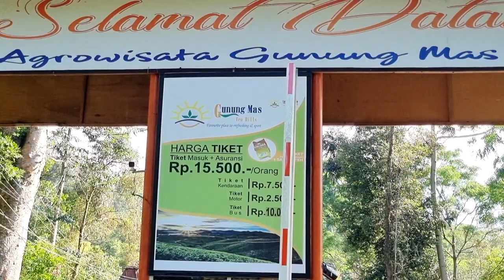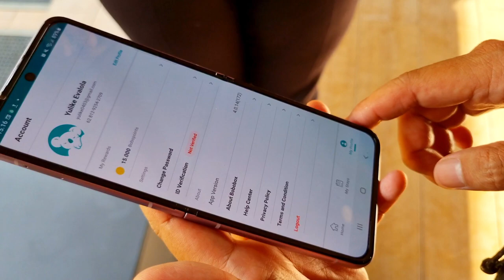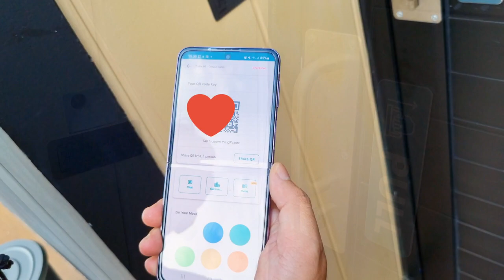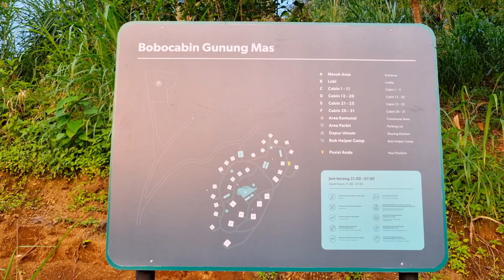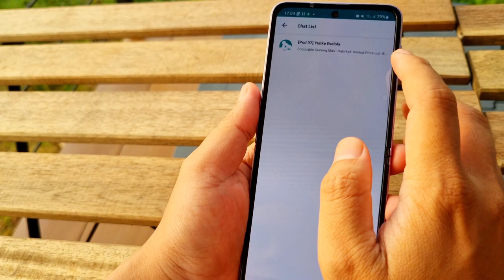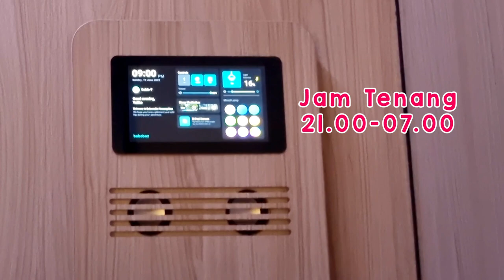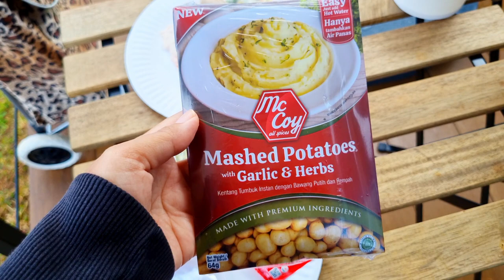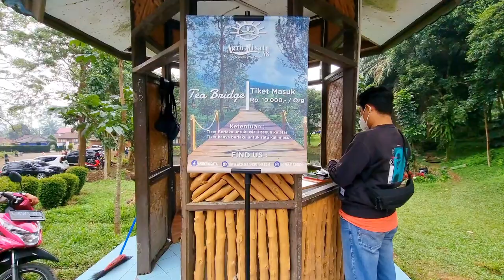Bobocabin Gunung Mas Puncak‼️Deketan sama Tea Bridge Gunung Mas Puncak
yang masih anget di Puncak ada Bobo Cabin Gunung Mas dan Tea Bridge Gunung Mas.
Sebelumnya yang kita tau baru ada Bobocabincikole Bobocabinrancaupas Bobocabindanautoba Bobocabinkintamani nah sekarang ada bobocabinpuncak jadi gak perlu jauh2 buat ngerasain smart technology di bobo cabin kan.
Dan masih ada di kawasan yang sama, ada tempat wisata baru di puncak namanya Tea Bridge Gunung Mas vibesnya mirip2 sama Wayang Windu Pangalengan , taman langit pangalengan pokonya jembatan diatas kebun teh gitu deh kalau belum ada waktu buat explore pangalengan kamu bisa ke puncak dulu deh. tiket wisata murah cuma 10ribuan aja